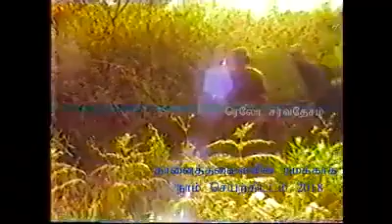Sri Anna Alaveddy Speech 1984